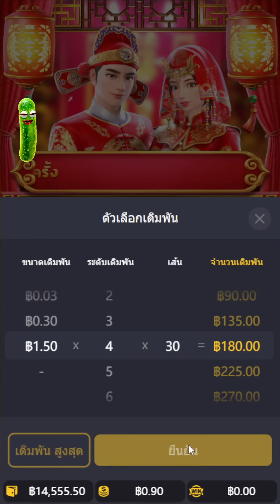สล็อตpg : จัด 6 เกม ที่ไม่มีฟีเจอร์ซื้อฟรี เกมไหนจะแตกดีที่สุด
กลุ่มค่ายที่เล่นในวิดีโอ และเข้าร่วมกิจกรรม 👈

สล็อตpg : จัด 6 เกม ที่ไม่มีฟีเจอร์การซื้อฟรี เกมไหนจะแตกดีที่สุด
00:00 intro
00:20 กิจกรรม
01:01 เริ่มเกมสล็อต
20:01 สล็อตpg
36:34 จบเกมสล็อต
อย่าลืมกดติดตามและกดซัพ (กดกระดิ่งแจ้งเตือนด้วย) มีกิจกรรมต่างๆจะอัพเดตตลอดนะครับ พี่ชาย